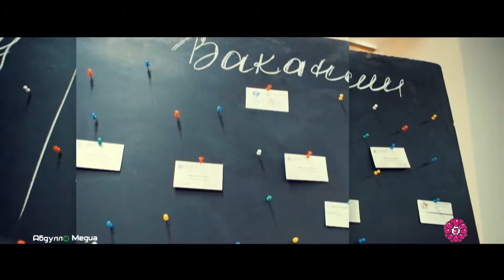JAMFORUM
JAM FORUM 2016